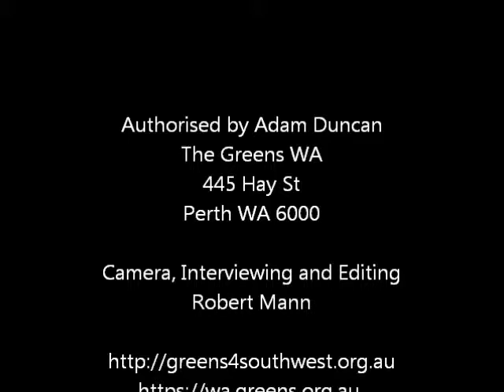Truth in Labeling